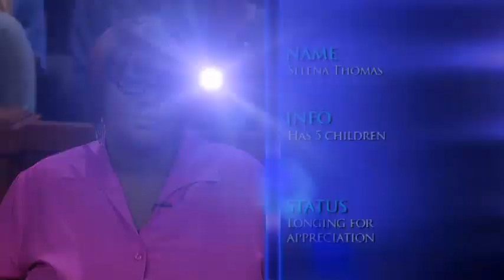DIVORCE COURT Preview: Thomas vs. Manigault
JAN. 15 - Selena and Jonathan met 7 years ago through his close friend that she was dating at the time. Since getting married they've started having problems. Selena says Jonathan is selfish and expects to come first. She claims he blows their money on marijuana and pressures her about being more adventurous during sex. Jonathan feels Selena has gotten too comfortable. He says ever since their youngest child was born Selena has changed for the worse. Jonathan says before they had sex "like bunny rabbits," but now he's lucky if they have sex once a week. Jonathan says it bothers him that Selena acts disinterested in him.